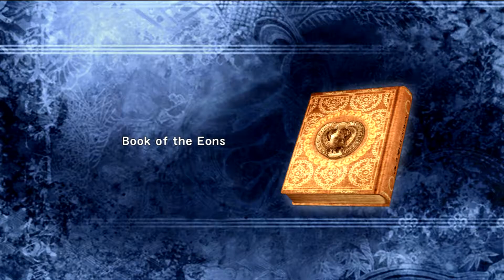Slasher Sunday - Ninja Gaiden Sigma - Mission 7 The Monastery (1/2)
I had to make a two-parter out of mission 7, because the map is rather big. Ryu has to fight a LOT of demons in the monastery...